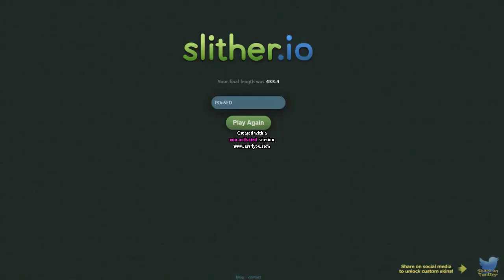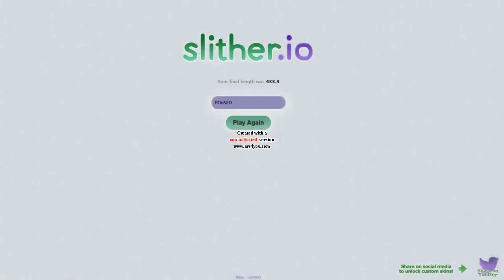OH COME ON! NOOOOOOOOO! Csupo Effects (FIXED)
List of Effects:

1) Normal

2) G Major 4 (FIXED)

3) G Major 16

4) Wiggle Major

5) Luig Group Effect

6) G Major 6 (FIXED)

7) TheCoolMan78 Icon Major (FIXED)

8) Freshing Equalizer

Note: I fixed the 3 effects because TBEG2006 the Unikitty Fanatic made them wrong, and he didn't use Audacity to make TheCoolMan78 Icon Major Effect.

Fixed by Audacity and AVS Video Editor